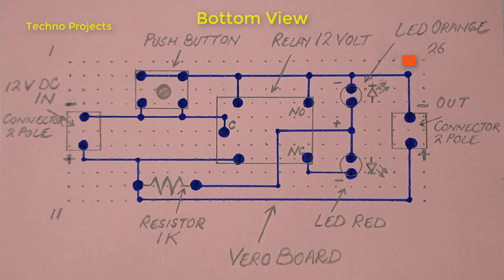Short Circuit Protection ! Short Circuit ! Project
how to make short circuit protection circuit/ make short circuit protection circuit/
short circuit protection circuit with diagram/ short circuit protection circuit homemade/
short circuit protector kaise banaye/ short circuit protection circuit kaise banaye/
how to make short circuit protection circuit at home/ 12 Volt short circuit protection circuit/
how to make protection circuits/ relay circuits/ short circuit protector/
Useful DIY Projects Tools/ Short Circuit Protector/ Short Circuit Protection/
how to make short circuit protector/ how to make short circuit protector circuit/

Music 1 By: Youtube library/ Lifelong - Anno Domini Beats

tags       short circuit protection circuit/ short circuit protection/ short circuit protector/ relay circuits/
protection circuits/ 12 volt short circuit protector/ DIY short circuit protection/ DIY short circuit protector/